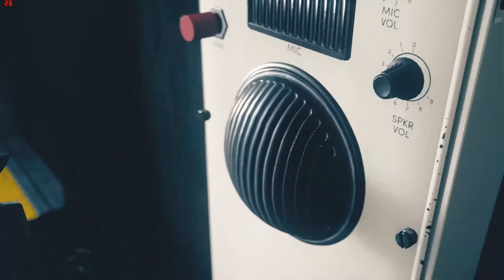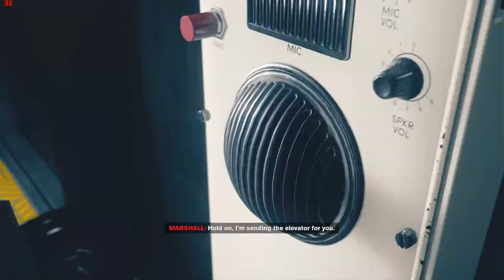CONTROL Walkthrough Gameplay-Fourth Mission with Intro on ASUS TUF FX 505DY Ryzen 5 RX560x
CONTROL Game walkthrough-Fourth Mission on my ASUS TUF FX505DY Ryzen 5 8 gb ram with RX560X graphics card.

More walkthrough videos dropping soon.